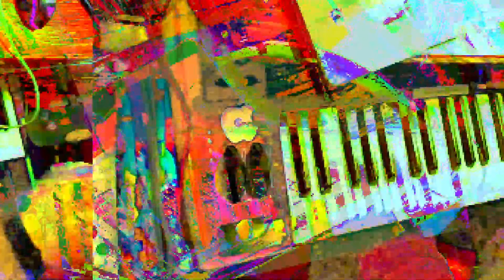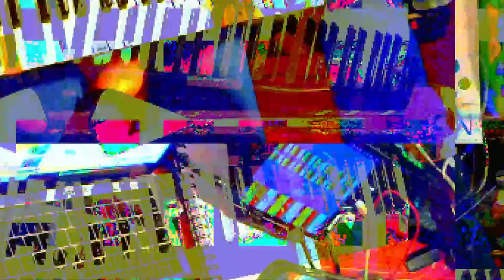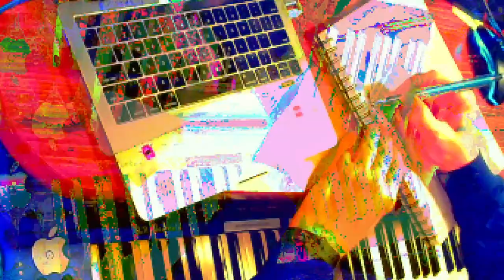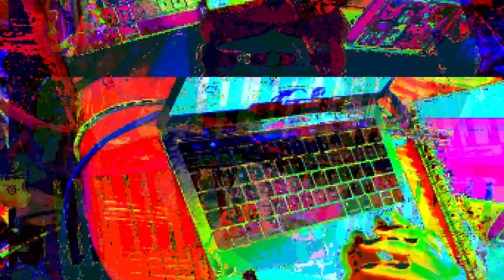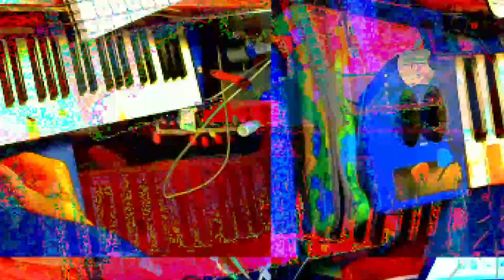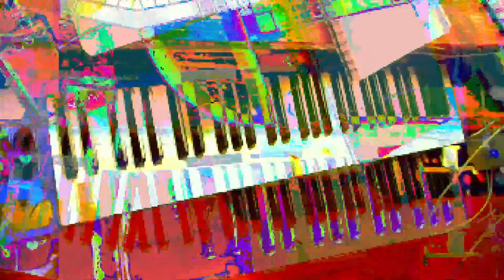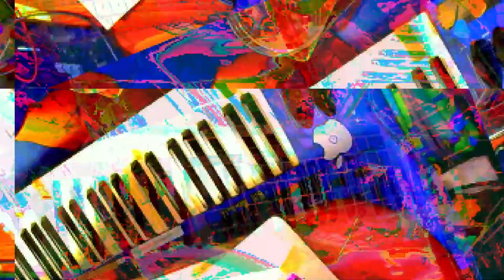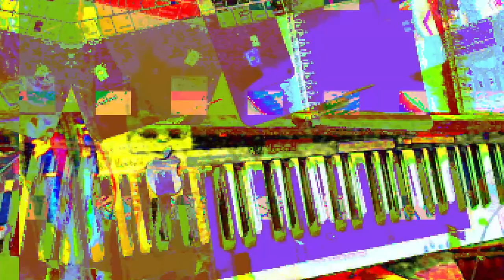2023 February 23 18 21 55 Eastern Standard Time newbold *Photosensitivity Warning*